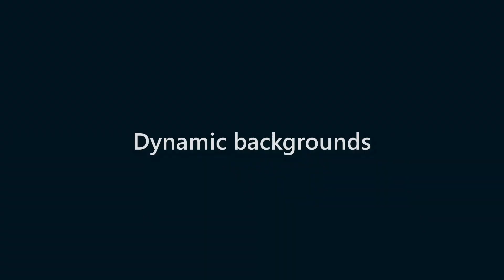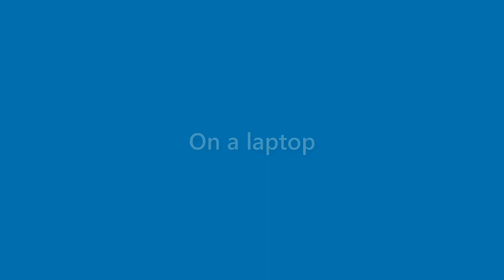Anastasia Day - appearance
Name Look - Anastasia Day - appearance. In this video we present "Anastasia Day" name look and feel in various scenarios.
This video will cover:
How does "Anastasia Day" look as a personal letterhead?
How does "Anastasia Day" look on a business card?
How does "Anastasia Day" look on a computer/laptop screen?
How does "Anastasia Day" look with different background colors?
How does "Anastasia Day" look with various fonts?